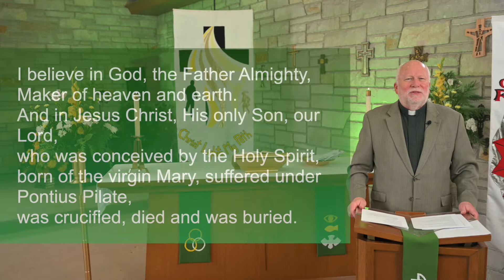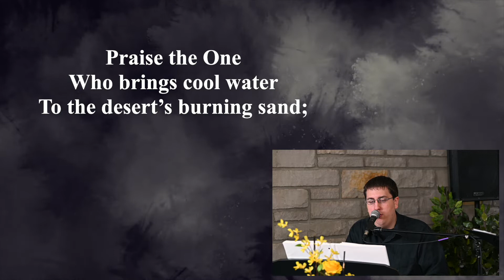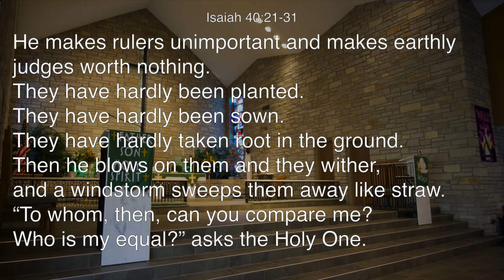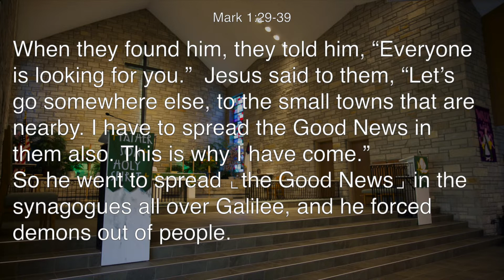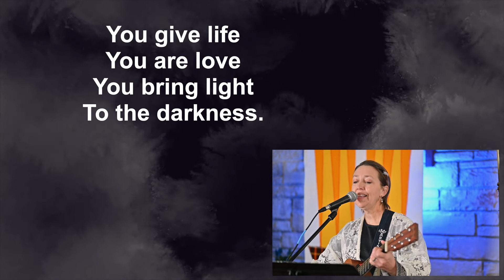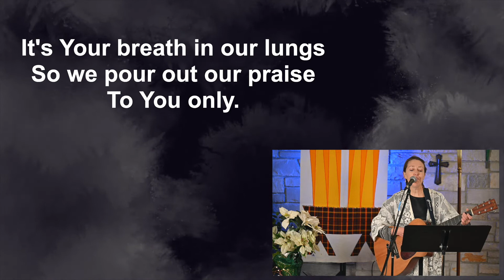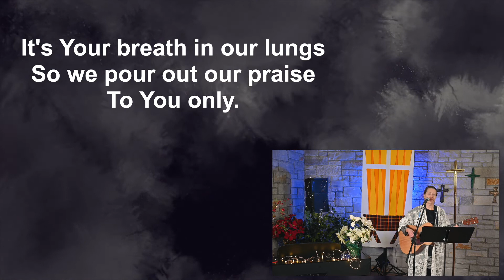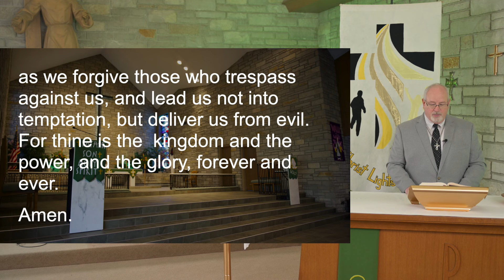Weekend Worship - Focused on Jesus, to Leave a Legacy - With Pastor Ahlersmeyer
With Pastor Ahlersmeyer and Deacon Breininger
Music from Tinea, Richard, and Trish